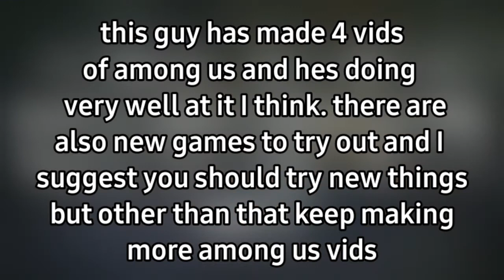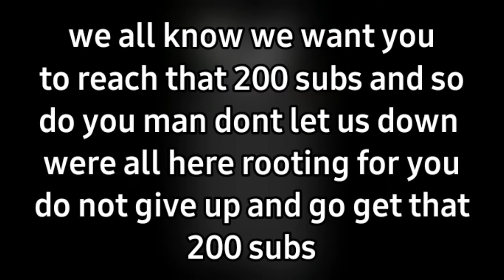the channel talk show episode 4: boquaa